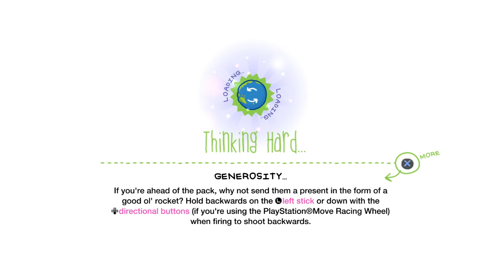LittleBigPlanet Karting - STAR WARS DEATH STAR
Level: STAR WARS:DEATH STAR
Creator: OnePoppa

Game: LittleBigPlanet Karting
Console: PlayStation 3

Rate: 7.6/10

LBP.me: N/A